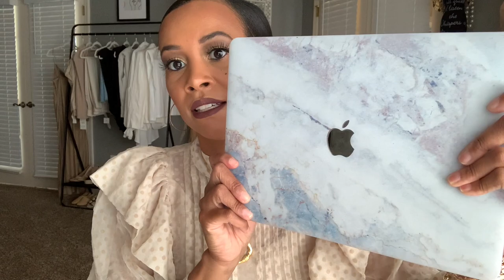AMAZON FAVORITES | THE BEST PRODUCTS FROM AMAZON in fashion, beauty, and lifestyle | Crystal Momon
AMAZON FAVORITES | THE BEST PRODUCTS FROM AMAZON in fashion, beauty, and lifestyle

In today's video I'm showing you all my current and past favorite products from Amazon. Some are holy grail products, and some are items I recently stumbled upon. I hope you enjoy. Let me know what your favorite items from Amazon are down in the comment section below.

Cell Phone rings
Tree Hut Body Butter
Black Silverware
Metal Straws
Gel Top Coat
Mouth Wash
Tree Hut Body Scrub
Belt Hole Punch
Cell Phone Cases
MacBook Pro Case
Initial Necklace
Meal Prep Containers
Food Storage Containers
Natural Tote Bag
Black Tote Bag
Round Rattan Bag
Coffee Table

💜💜WHAT I'M WEARING IN VIDEO 💜💜
Dress from H&M
Similar in yellow:

About me: I’m a wife and mom who enjoys to create in my spare time. I’m also a full time registered nurse, and I blog and create YouTube videos on the side. I enjoy all things beauty and fashion related.
You do not pay any more if you click and purchase an item from the link. As always, all opinions are my own and if a video is sponsored, I will clearly state such in the video. Thanks for your support as it helps me to continue to create content for you guys to enjoy.